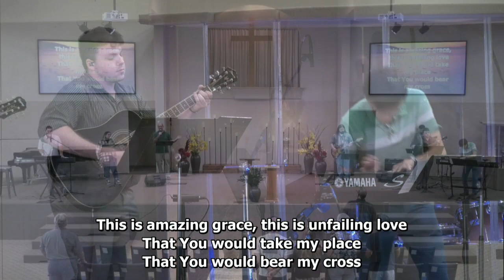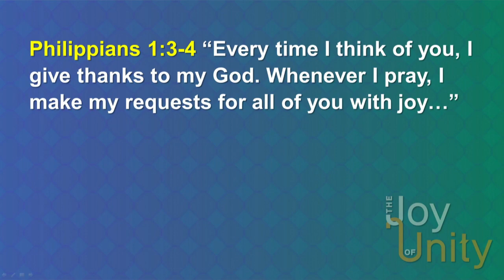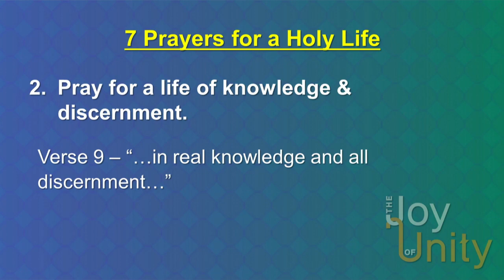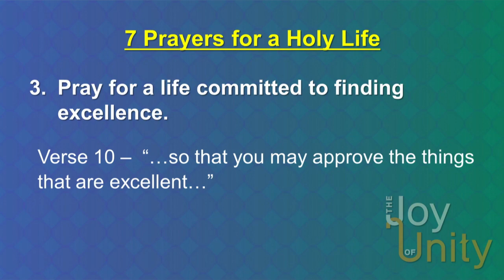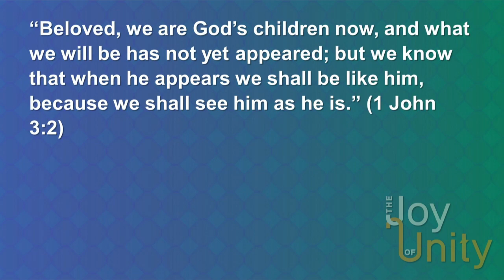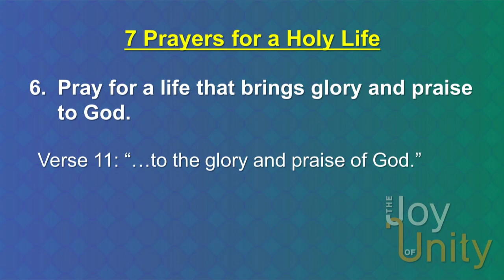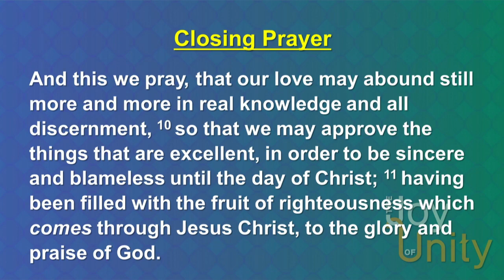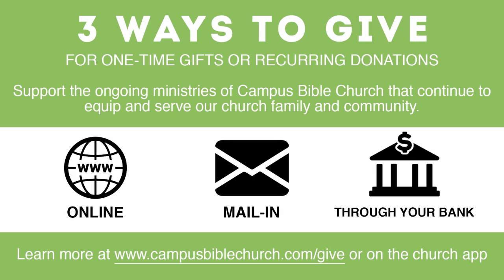8/22/2021 | “What Should I Pray For?" | Philippians 1:9-11 | Pastor Kenton Rahn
“What Should I Pray For?" | Philippians 1:9-11 | Pastor Kenton Rahn